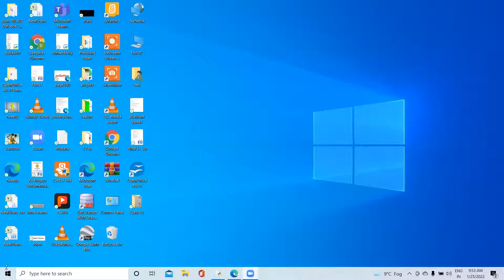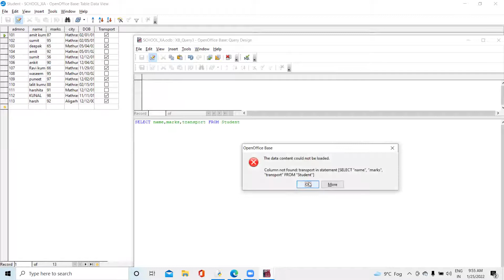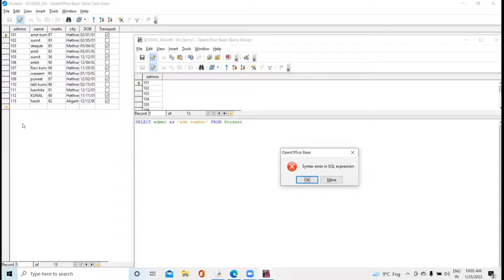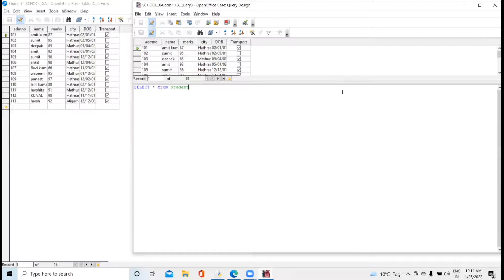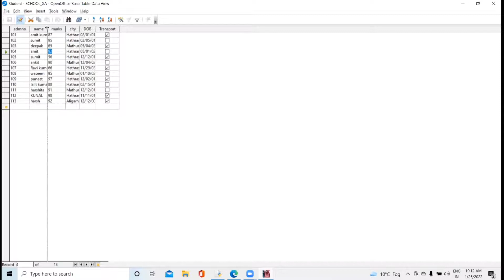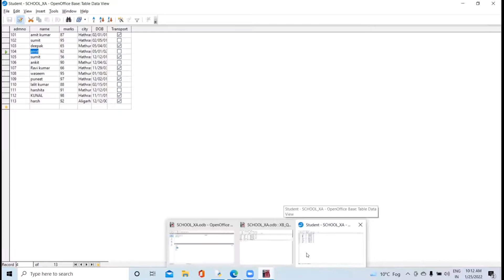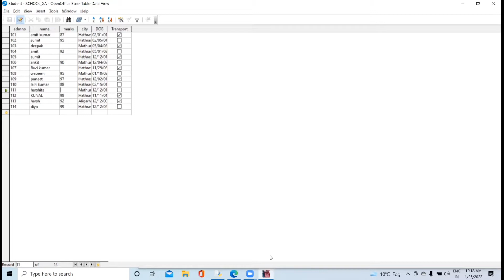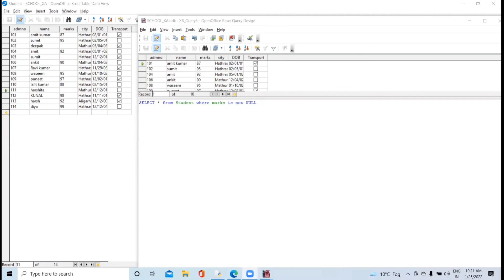Class 10 | Code 402 | Session 6 | SQL (Part-2) Practically | OOo BASE Database | Sumita Arora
In this session the student can go through the practical knowledge of database. It will help the student to give answers in board examination after go through the session practically. It contains full explanation of How you can write SQL commands for the purpose of creating, deleting, altering table as well as data in one or related tables practically. This session is covering each and every step required to write and execute query in Open Office.org BASE with proper examples and explanation. So if students are not having BASE database available practically or on their computers, they can see the steps and properties with their proper uses. ALL THE BEST FOR YOUR EXAMS.